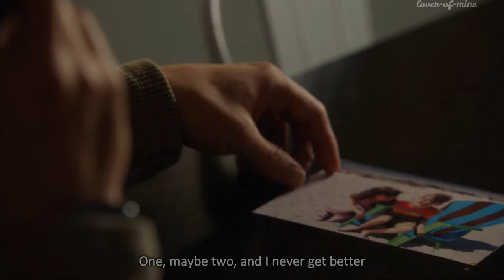Buck and Eddie - 911 | Cupid (6x18)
song: Cupid by Xana